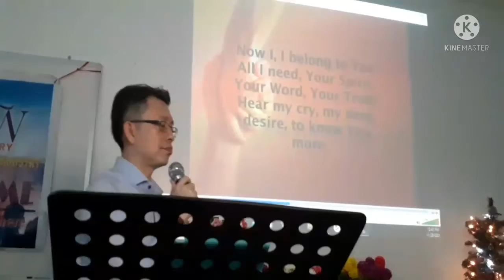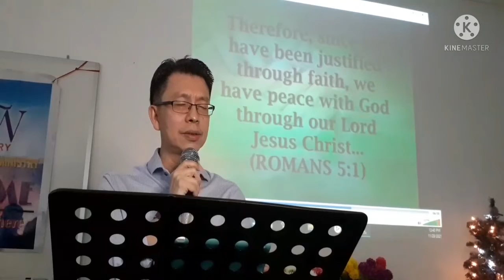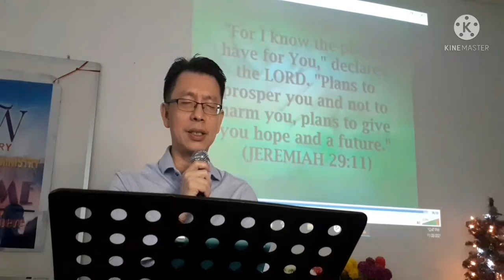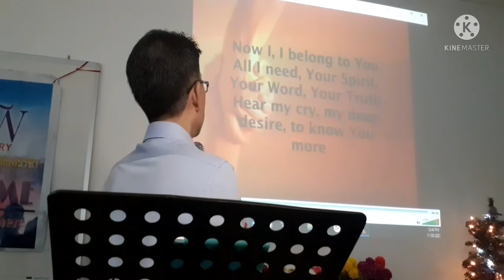KNOWING CHRIST PRAYER || HELENAY ONLAYAO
Knowing Christ Prayer || Helen May Onlayao GodBlessedEveryone!